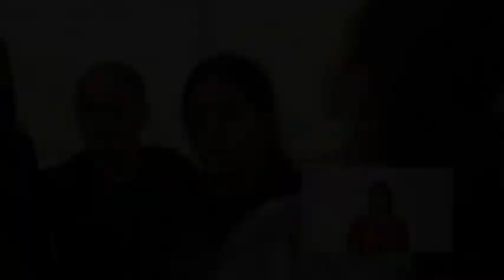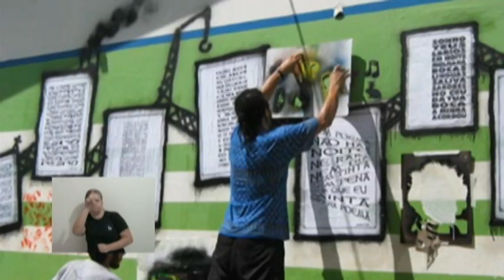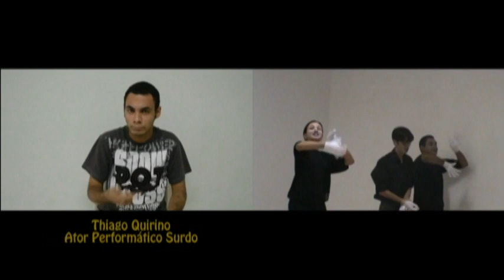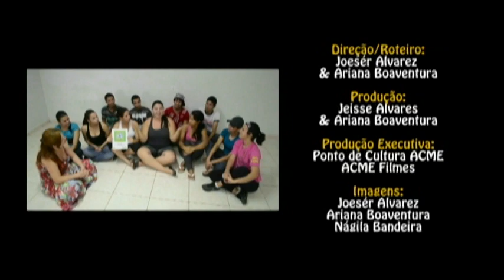artperformance surda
Um registro documental do 1º grupo performático surdo de Rondônia, sua trajetória e reconhecimento nacional com o Premio Albertina Brasil de Arte e Cultura Inclusiva 2011/2012.